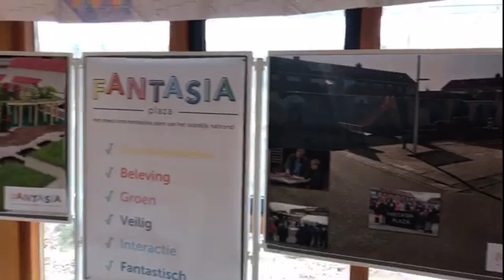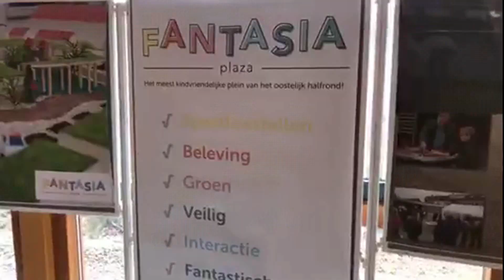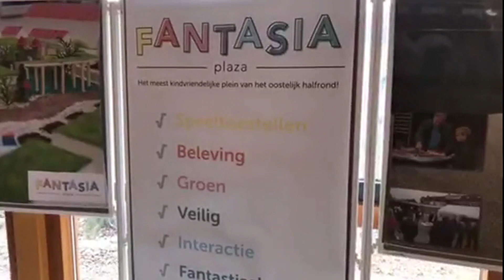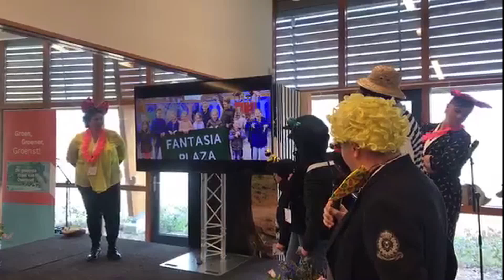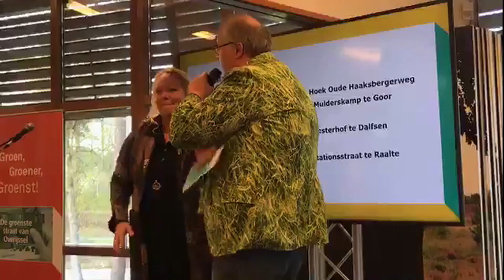Fantasia plaza uit Genemuiden grijpt net naast €20.000 in Nijverdal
de pitches van de Groenste straat van Overijssel gaan beginnen. De straten die strijden in de categorie 'kindvriendelijkheid' zijn.. Vogelslag in Deventer, Hoek Oude Haaksbergerweg in Goor en Plein Trompstraat uit Genemuiden.